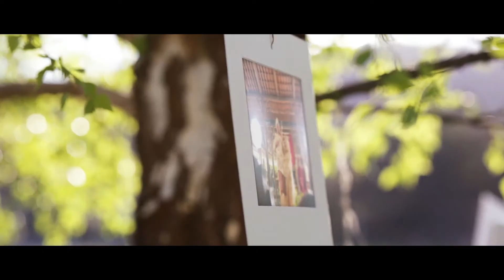Bela & Nocky | Wedding CinemaClip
GriyaCreative.com